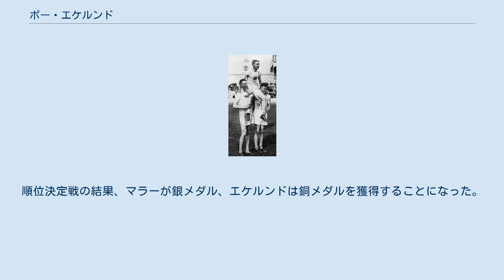ボー・エケルンド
ボー・エケルンド（Bo Daniel Ekelund、1894年7月26日 - 1983年4月1日）は、スウェーデンの陸上競技選手である。
彼は1920年に開催されたアントワープオリンピックの走高跳で銅メダルを獲得した。
 アントワープオリンピックの走高跳競技は、9つの国から22名の選手が参加して、8月15日と8月17日に開催された。
エケルンドは15日に行われた予選で通過基準の1メートル80センチの跳躍に成功して、17日の決勝に進んだ。
 決勝ではアメリカ合衆国代表のリッチモンド・ランドンが当時のオリンピック記録を更新する1メートル93.6センチで金メダルを獲得し、エケルンドはアメリカ合衆国代表のハロルド・マラーと同記録の1メートル90センチで並んだ。
順位決定戦の結果、マラーが銀メダル、エケルンドは銅メダルを獲得することになった。
 なお、彼は1928年にスウェーデンのスポーツ功労賞「Stora Grabbars Märke」（en:Stora Grabbars Märke）を創設している。
 ^ Athletics at the 1920 Antwerpen Summer Games:Men's High Jump（英語） ^ 英語に直訳すると「Big Boys' Badge」という意味である。